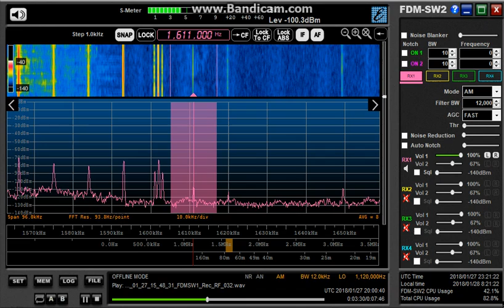BCL DXing Japan 1611kHz 2018/01/27 1952Z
DWNX, Philippines.
ELAD FDM-S2 SDR with 10m longwire.